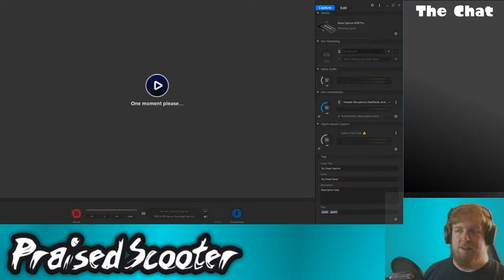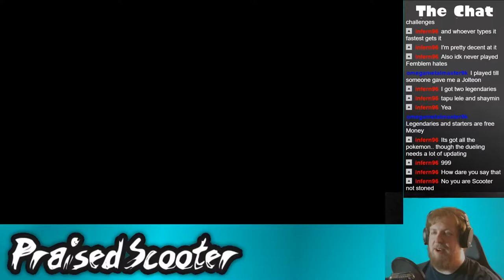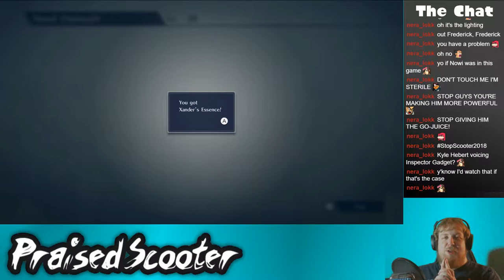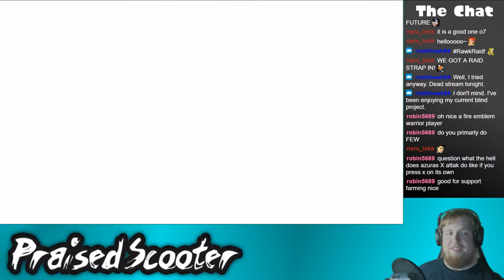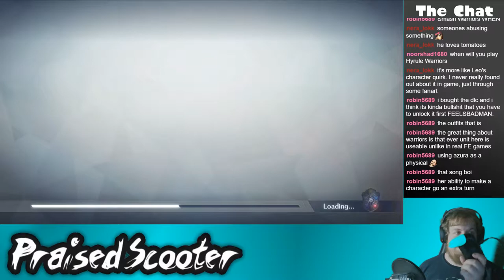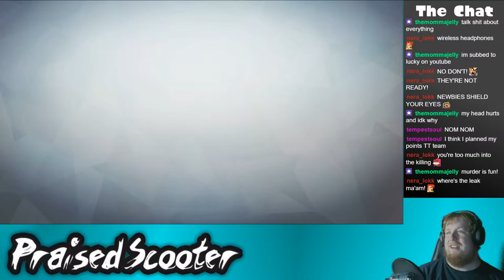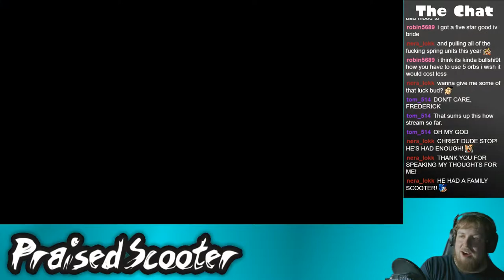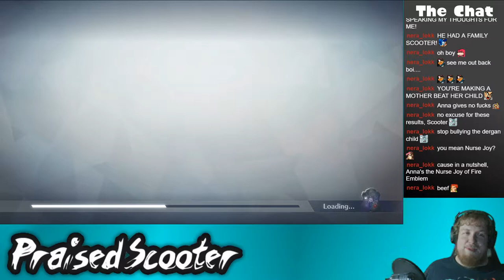Azura Certified Shrink - 5-23-2018